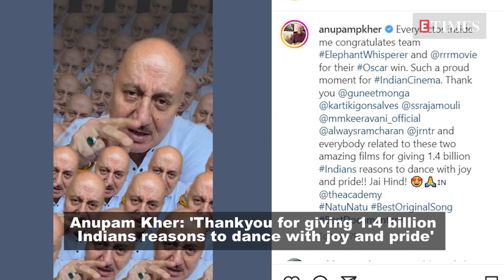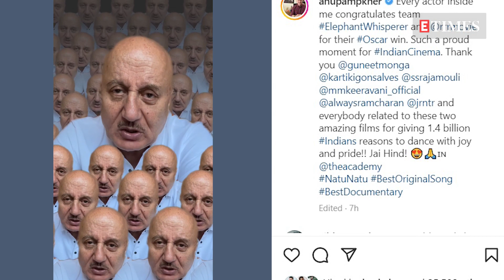Vivek Agnihotri, Anupam Kher congratulate 'RRR' & 'The Elephant Whisperers' creators for Oscars win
Wishes have been pouring in from all quarters for 'Naatu Naatu' and 'The Elephant Whisperers' creators for creating history after clinching Oscars for India. Filmmaker Vivek Agnihotri and actor Anupam Kher have also joined the bandwagon, as they congratulated the winners through social media. Vivek's tweet read, 'Congratulations MM Keeravani, SS Rajamouli For winning Oscars for NaatuNaatu and making India proud. Wow! Congratulations Director Kartiki Gonsalves and Guneet Monga for winning Best Documentary Short for TheElephantWhisperers. This is the year of Indian cinema.' While Anupam thanked the makers for 'giving 1.4 billion Indians reasons to dance with joy and pride'. His post read, 'Every actor inside me congratulates team ElephantWhisperer and 'RRR' for their Oscar win. Such a proud moment for IndianCinema.'